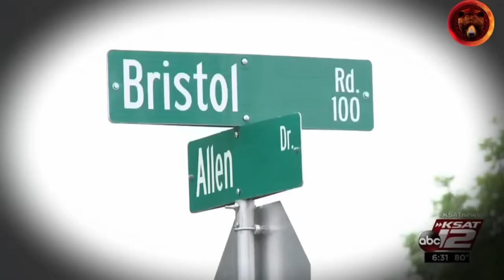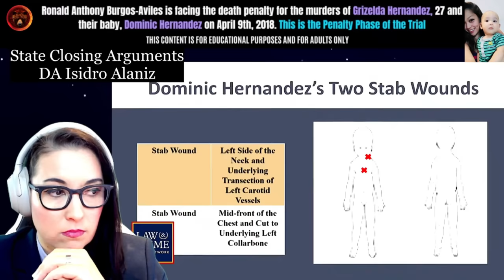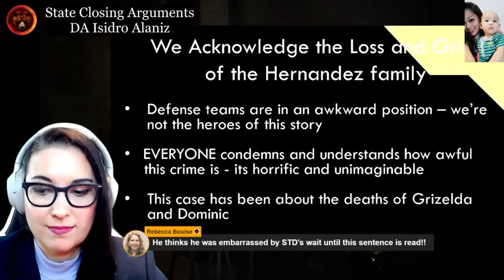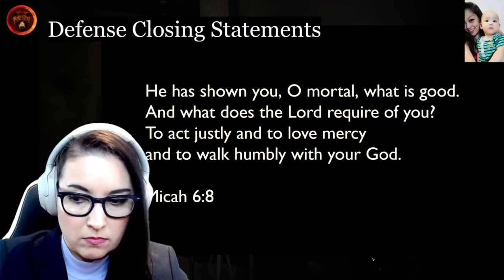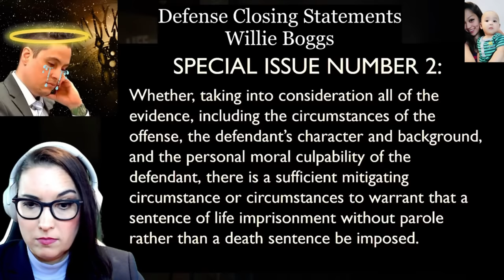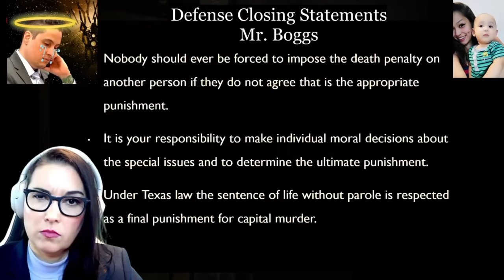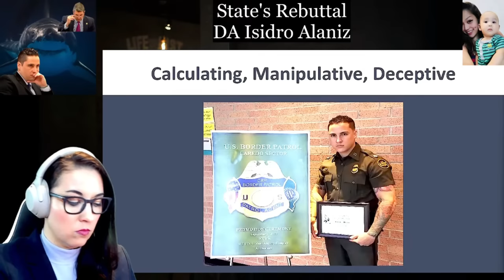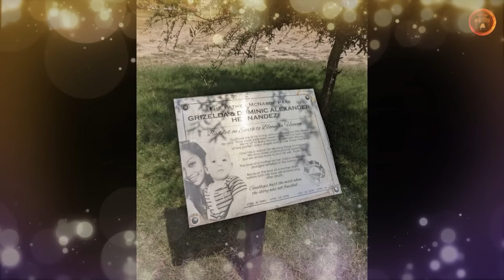SENTENCED | Ronald Anthony Burgos Aviles (Closing Arguments, Verdict, Victim Impact Statements)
The jury deliberated for 10 hours and returned at midnight Laredo, Texas time. They recommended LWOP for Ronald Anthony Burgos-Aviles. The judge sentenced him and then victim impact statements were read.

00:00:00 Welcome back (if I look tired,  was up all night on verdict watch)
00:09:12 Case Intro
00:10:08 DA Isidro Alaniz Closing Statements
00:25:39 Grizelda's eldest son, Jaden, is in court
00:51:53 What will LWOP be like?
01:22:20 Defense attorney William Bogg's Closing Statements
02:24:14 Prosecutor's Rebuttal
02:45:28 Verdict
02:50:05 Sentencing
02:53:57 Victim impact statement from Grizelda's father
02:56:10 Victim impact statement - Angelica Hernandez (Grizelda's sister)
03:00:30 Victim impact statement - Mary Hernandez (Grizelda's mother)
03:10:03 Victim impact statement - Grizelda's brother
03:13:15 Tribute to Grizelda and Dominic Hernandez

Case Background: On April 9th, 2018, Border Patrol Supervisor Ronald Anthony Burgos-Aviles made a 911 call at 11:20 AM to report finding the remains of a woman and child in Father Charles McNaboe Park, northwest Laredo, Texas, while he was on duty and in uniform. Within one hour, he was the primary suspect and taken into custody. Aviles was charged with 2 counts of first-degree murder for victims Grizelda Hernandez  and their son Dominic Hernandez, and is facing the death penalty.

Opening statements took place on June 26th, 2023, a much-anticipated trial that the families of the victims have been waiting for since April 2018. The trial is taking placing in Webb County's 49th Judicial Circuit Court in Texas, with Judge Joe Lopez, DA Isidro Alanis, and Aviles' defense attorneys Eduardo Pena and William Boggs. The trial is expected to last three to four weeks. Jurors will have 10 days to decide on a verdict and 5 days for sentencing.

Stay Safe!
Gisela K.